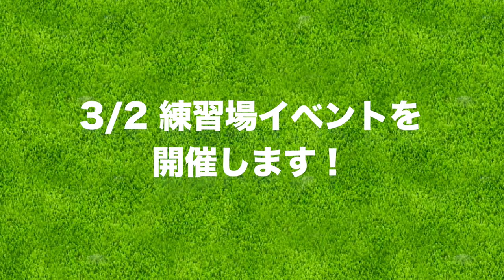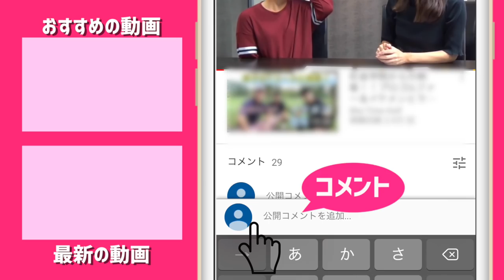3/2(土)練習場でイベントやります！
3/2(土)に練習場でイベントを行います！

場所：横浜旭ファミリーゴルフ
第1部　10：00から  (受付9：30から)
第2部　13：00から  (受付12：30から)

動画撮影時は決まっていなかったのですが、
出演者は、三枝こころ、りさちゃん、ゆっこちゃんです！

ーーーーー